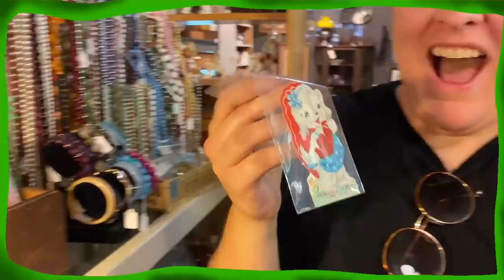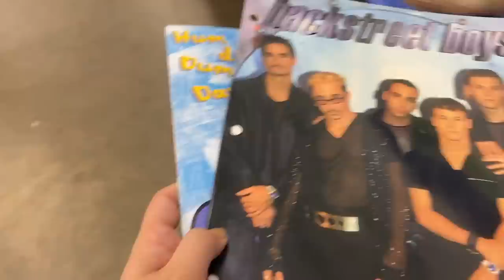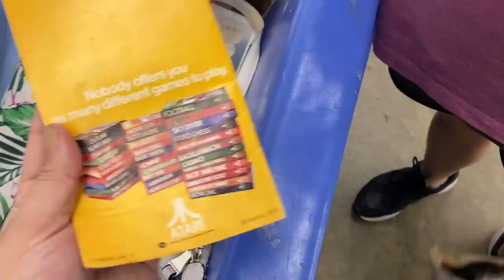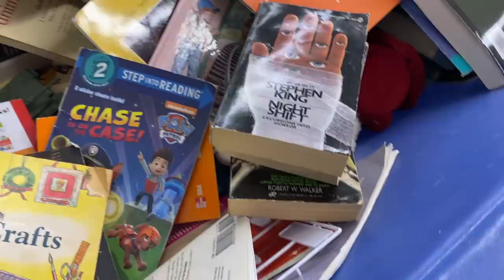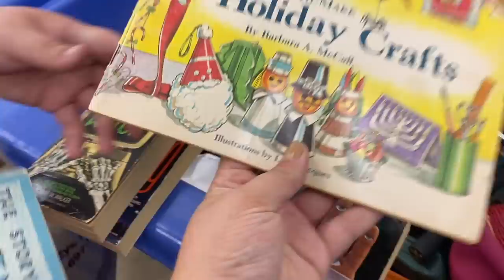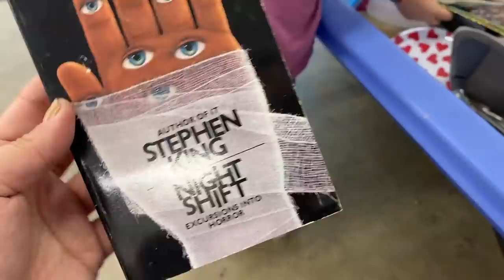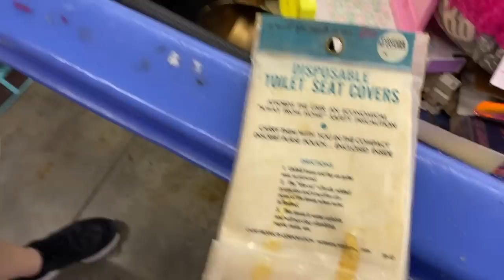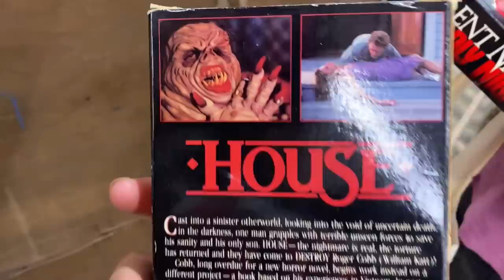THRIFTING Goodwill BINS For VINTAGE HALLOWEEN! She Found WHAT?!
T-SHIRTS WILL BE RESTOCKED 9/6/22 at 6PM EST on SHINYBRITEDOGGO.COM
WHATNOT SALE 9/4/22 at 8PM!